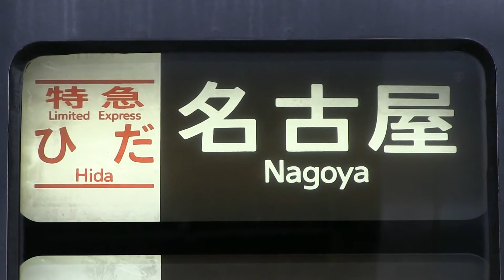ＪＲ東海道本線 名古屋駅 キハ８５系（ひだ）